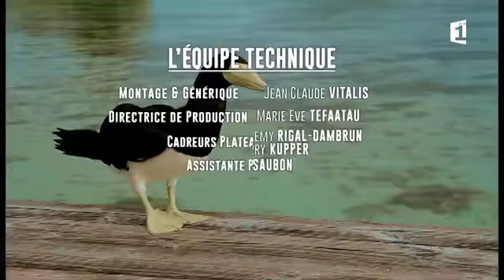Maui et Coco - épisode362 - 23/10/2017